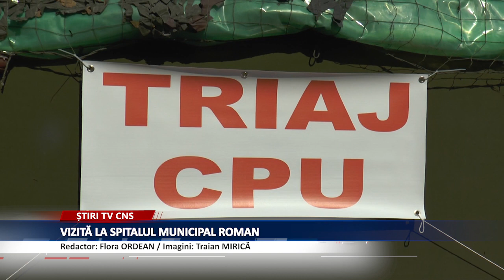VIZITĂ LA SPITALUL MUNICIPAL ROMAN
Cea de a doua descindere a prefectului George Lazăr la Roman a fost cea la Spitalul Municipal de Urgență Roman, unde a dorit să afle dacă unitatea sanitară este pregătită să facă față epidemiei de Coronavirus, instalată și la noi. A fost vizitat mai întâi cortul de triaj amenajat în curtea Spitalului. Managerul Spitalului de Urgență Roman, Maria Andrici, i-a codus pe cei doi oficiali: prefectul județului, George Lazăr și primarul municipiului, Lucian Ovidiu Micu, la parterul Spitalului, unde sunt pregătite cele 6 camere de izolare a suspecților de Coronavirus. În situația în care numărul suspecțiilor va depăși capacitatea de cazare în cele 6 saloane pregătite pentru izolare, se va trece la amenajarea secției de balneologie, ca spațiu de tratare și izolare a bolnavilor de Coronavirus.